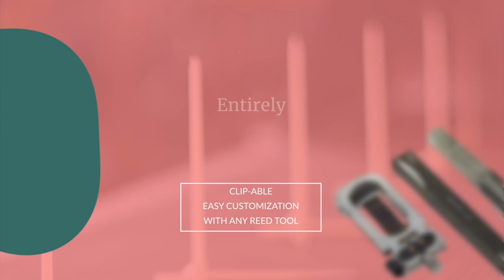The 2nd Generation Synthetic Reeds for Woodwind instrument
This is a video about The 2nd Generation Synthetic Reeds for Woodwind instrument including various clarinets and saxophones.